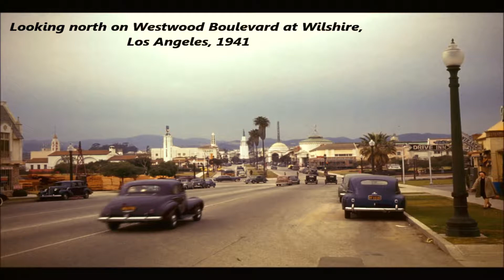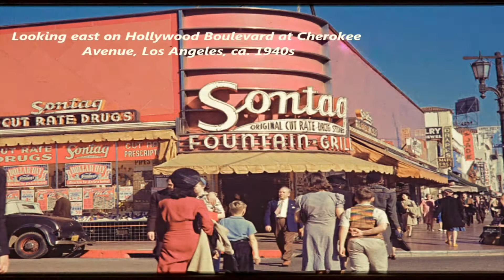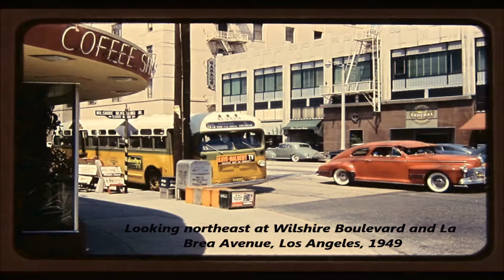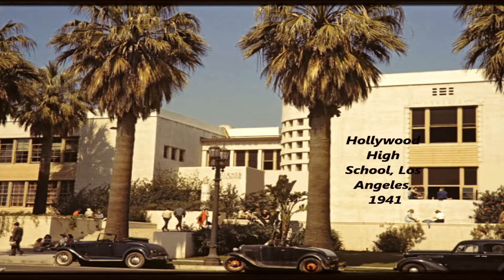Los Angeles Photos 1940's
Photos: Los Angeles in the 40's